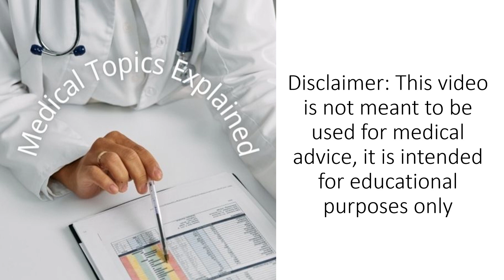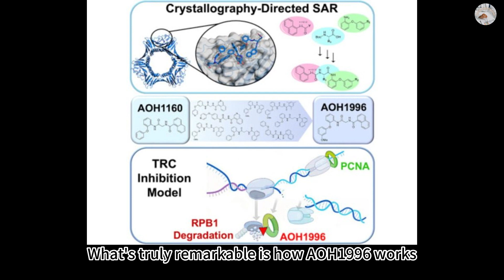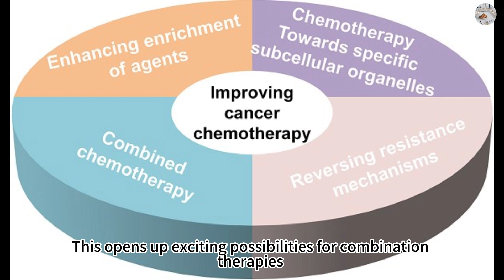Revolutionizing Cancer Treatment: Targeted Small Molecule Kills All Solid Tumors! | Breaking News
In this groundbreaking video, we dive into a monumental scientific discovery that could reshape the landscape of cancer treatment! Researchers at City of Hope, a prominent cancer research and treatment organization, have unveiled a targeted chemotherapy that seems to obliterate all solid tumors. Join us as we break down the science behind this incredible breakthrough, explaining how a once "undruggable" protein is now the key to fighting cancer. Discover how the new cancer-killing pill, AOH1996, disrupts tumor growth while sparing healthy cells, and learn about its potential to enhance combination therapies. This discovery could be a game-changer in the fight against cancer, and you won't want to miss this exciting update. Stay informed, stay inspired, and let's dive into the future of cancer treatment together!